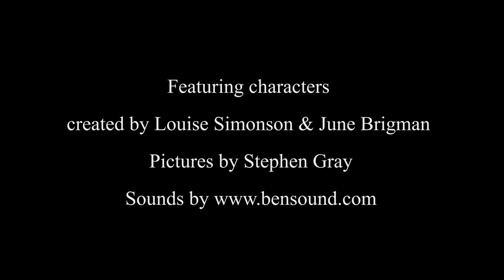Marvel's Power Pack: Endgame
Big thanks to Louise & June for Marvel's finest family.